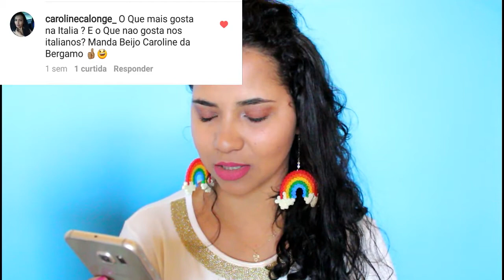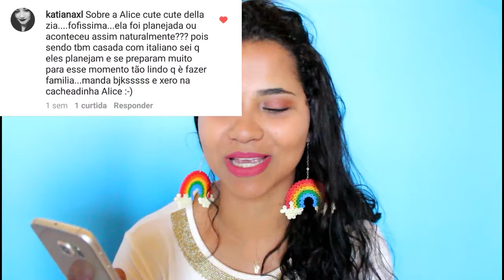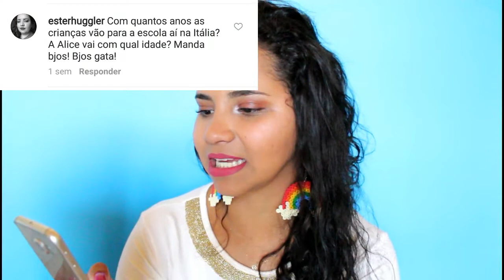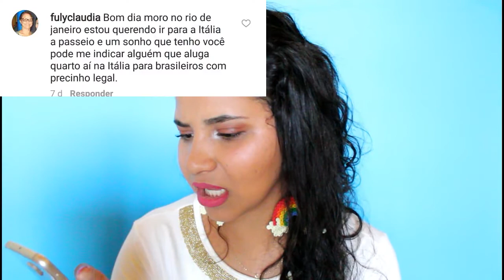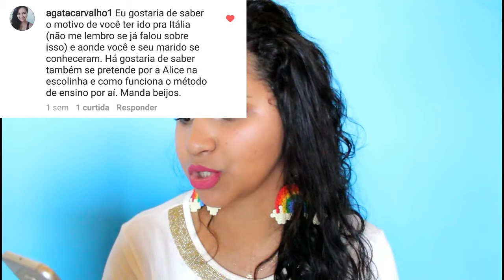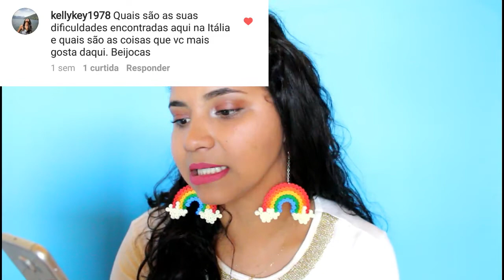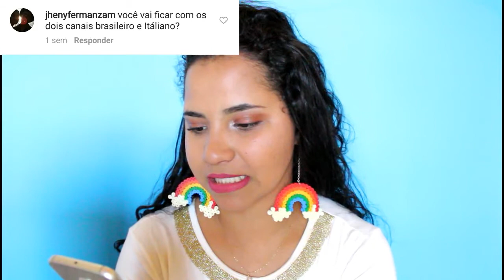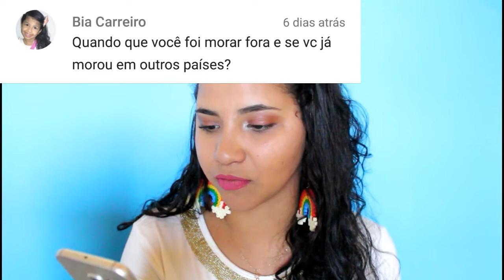FALAR ITALIANO | ESCOLA PRA ALICE | KESIA SILVA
LINK DO MEU CANAL EM ITALIANO

⚠⚠⚠⚠ LEIA AQUI ⚠⚠⚠⚠

Face: Kesia Silva Youtube

🍁 SOBRE ME:

Kesia Silva
24 anos
Casada e mae da Alice
Mineira e morando na Italia